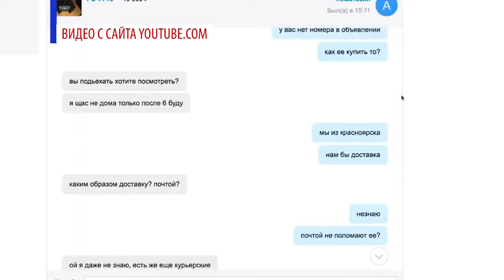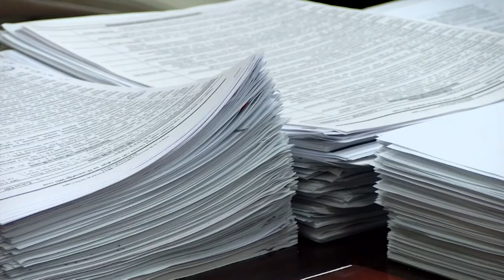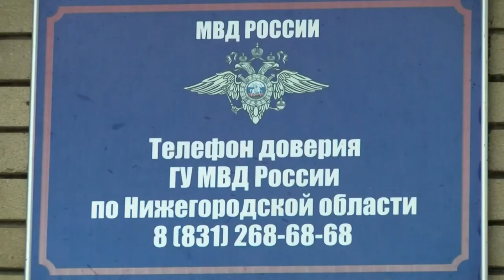Осторожно! Мошенники!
С начала года в Сарове зарегистрировали 63 случая мошенничества с использованием информационно-коммуникационных технологий. Как защитить себя от обмана?